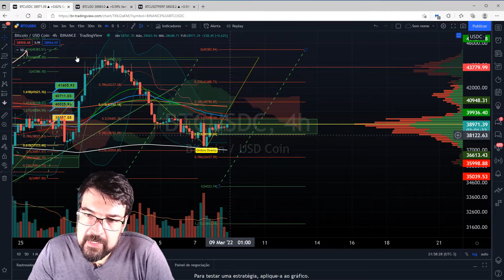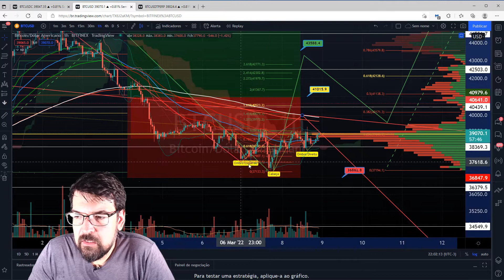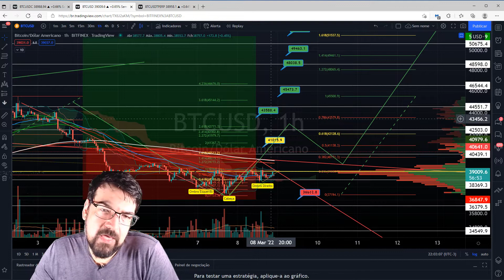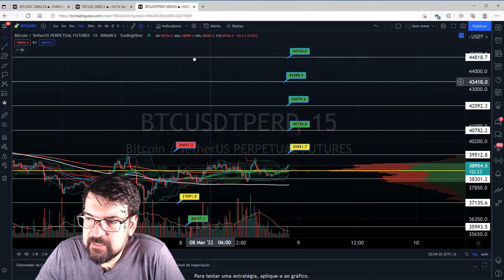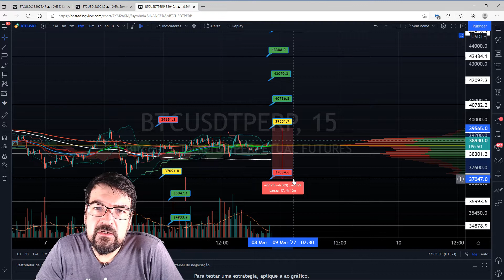O Rapaz do Bitcoin: 08/03/2022: Bitcoin próximo da [decisão]?!?!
LINHA DO TEMPO DAS ANÁLISES:

INTRO - 00:00
BITCOIN 4 HORAS - 01:27
BITCOIN 1 HORA - 04:34
BITCOIN 15 MINUTOS - 07:46
FINAL - 09:49